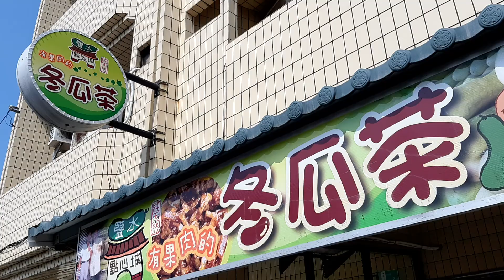月津港燈會必買: 台南鹽水點心城冬瓜茶